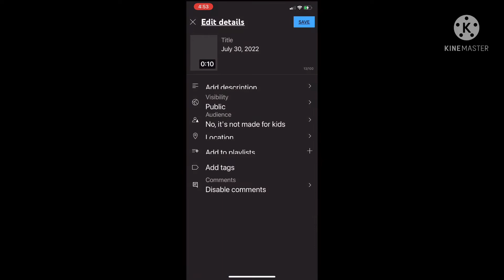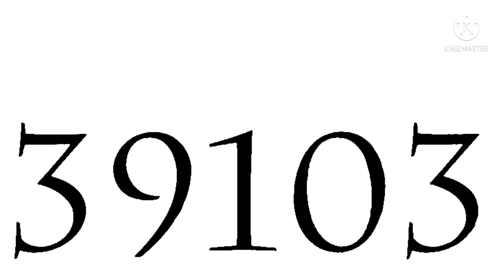July 30, 2022